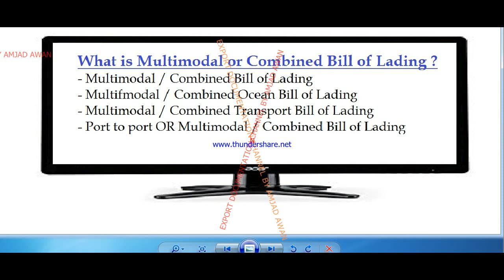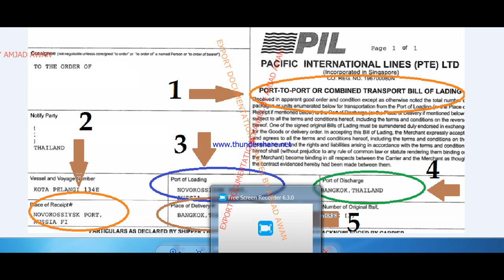S.# 234 What is Multimodal or Combined Bill of Lading /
“Export Documentation Channel” provides Free Imports Exports online Training. “Export Documentation Channel” covers “INCOTERMS”  “PAYMENT TERMS” “CUSTOMS CLEARANCE”  “LETTER OF CREDIT” and all necessary topics. Please share “Export Documentation Channel” with your friends.